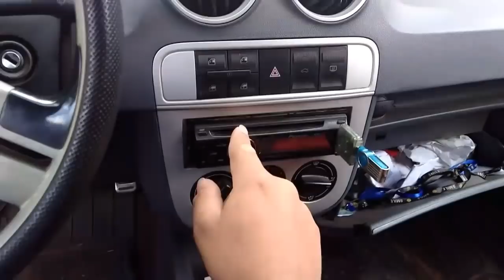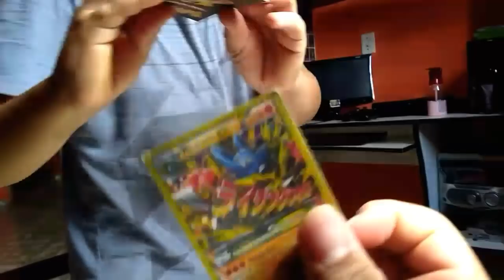Daily vlog (meu dia a dia ) #3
Vídeo novoooooo

Parcerias ..

Metas

Meta de Like 20

1.500  inscrição ate o fim do mês